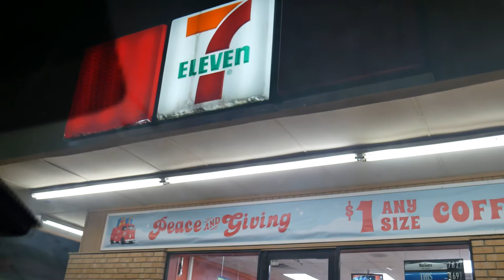Downs Family Christmas Light Show Surprise! Ep #13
Today we surprise Adaline with a trip to see the Downs Family Light Show! We had so much fun.